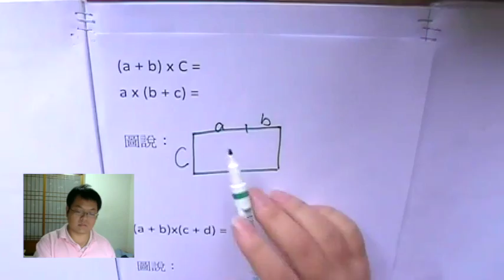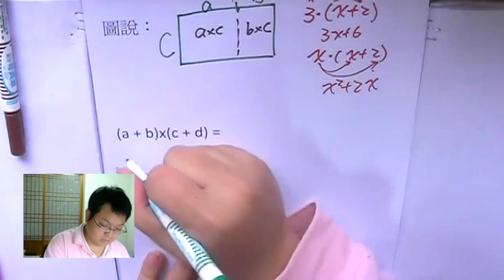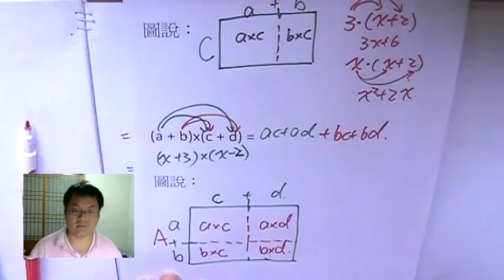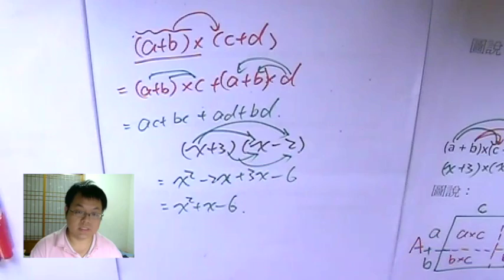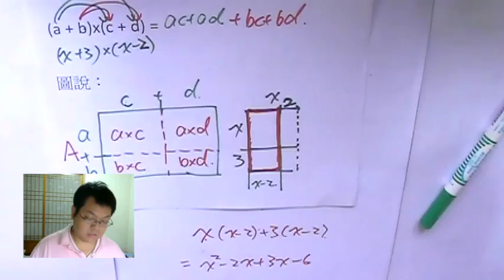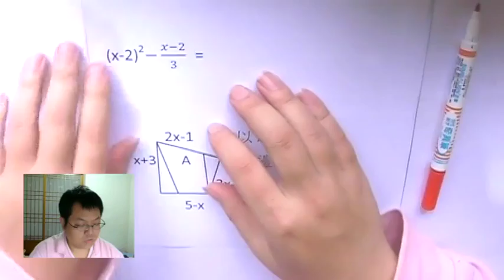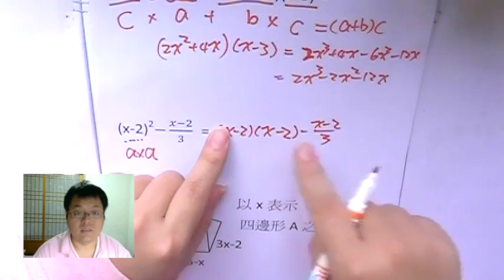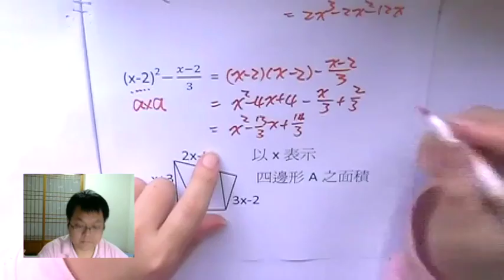【多項式乘法】有熊老師陪你教數學 國二上第1集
更正：15:00處的2x 應為「2x平方」，後面的計算和答案沒有錯，就是漏寫(也漏講)了。
本集：「多項式 乘法分配律」、「"教別人"是最好的複習方法」、「不要去判斷"題目難不難"」